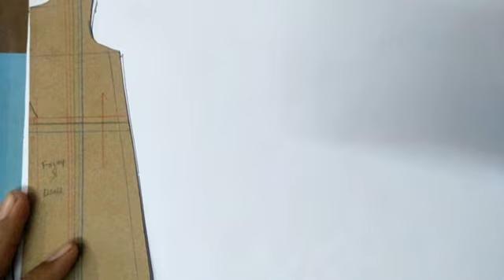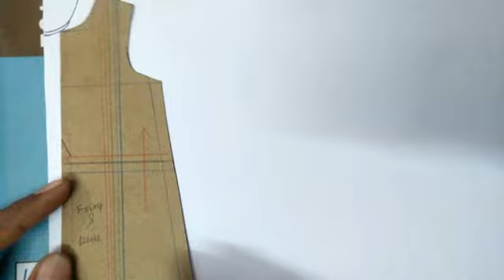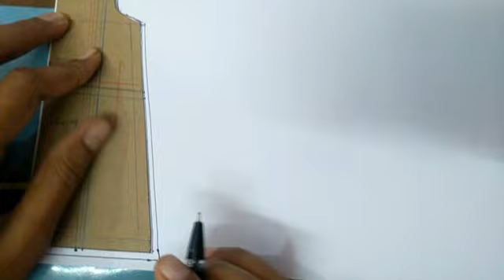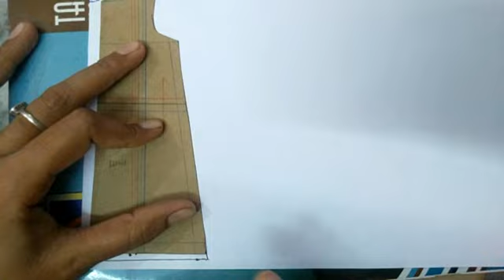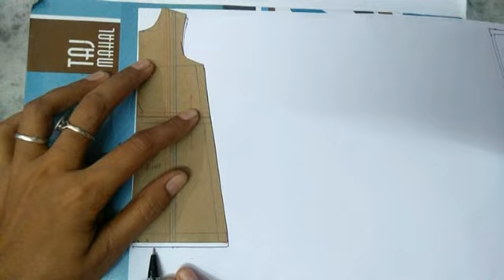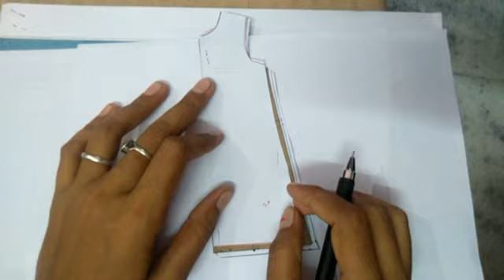CD 306,Sub.Name-Grading,Topic Name- A line frock,by Suman Bai Rajawat,Lecturer CDDM,Gwpc Bhatapur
Sub. Code: CD 306
Sub. Name:-Grading
Unit no.: 4
Unit Name: Grading,Unit No.4,Unit Name-Grading and Measurement Charts of Following Garments in three Different Size,
Topic No.: 4.1
Topic Name: A line frock,
Year: 3